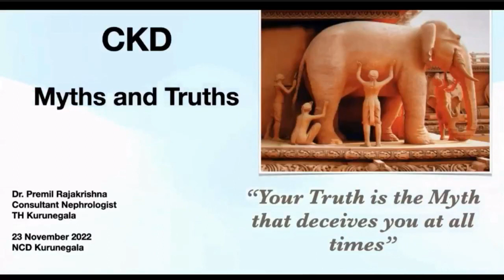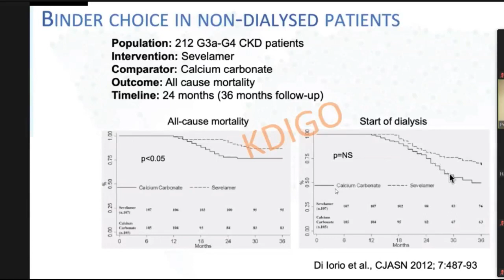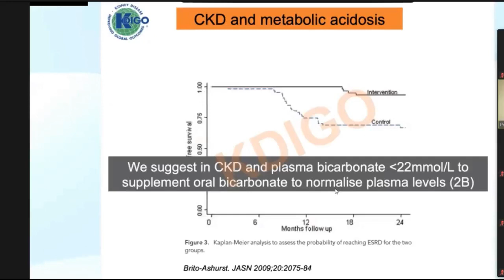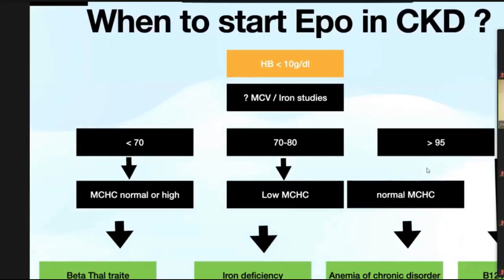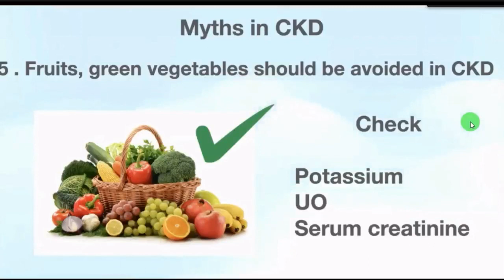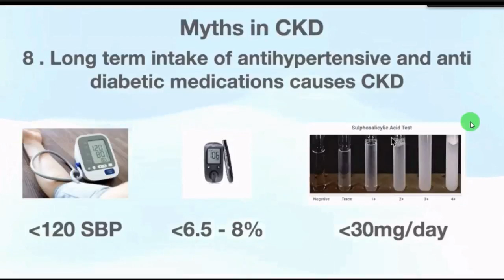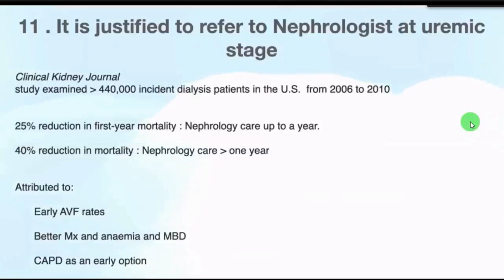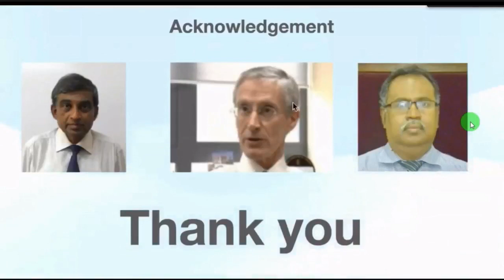12 Myths in CKD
This is a lecture given by
Dr. Premil Nadeekanth Rajakrishna
Consultant Nephrologist
Teaching Hospital Kurunegala.

Event - Webinar: Pitfalls in CKD Management.
Organized by the Regional Director of Health Services Office, Kurunegala.
Date - 23rd of November, 2022